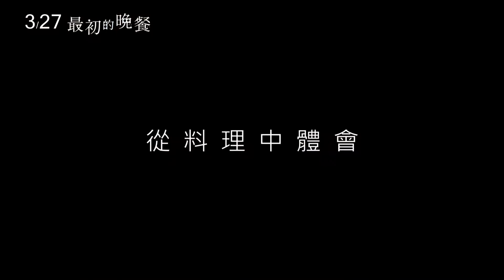喜樂時代影城《最初的晚餐》電影預告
電影映期：最初的晚餐 The First Supper (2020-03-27 上映)
影片類型：劇情 / 家庭
發行公司：威視電影

麟太郎（染谷將太 飾）和姐姐美也子（戶田惠梨香 飾）爲了父親（永瀨正敏 飾）的葬禮返回家鄉，在守靈夜開始之前，母親秋子卻（齊藤由貴 飾）取消了所有的餐點並親自下廚。隨著秋子端出一道道熟悉的料理，全家人回想起20年前，新媽媽秋子帶著大哥哥舜（窪塚洋介 飾）加入後五人一起生活的點滴。就在守靈夜結束之前，舜回來了，並帶著父親的遺言，決定在今晚解開這個埋藏多年的家族秘密⋯